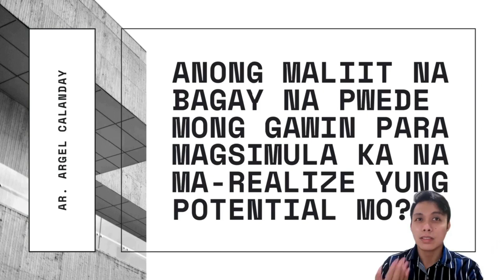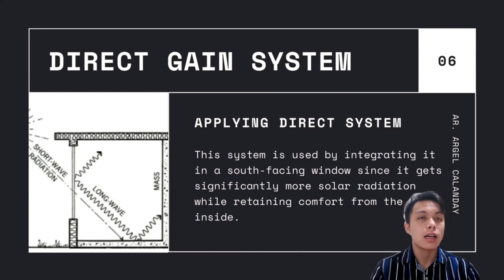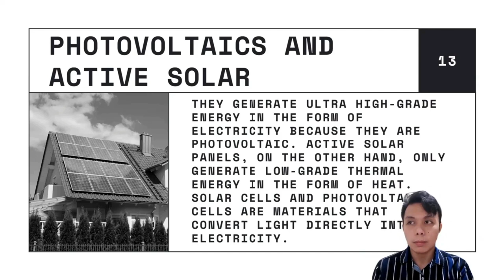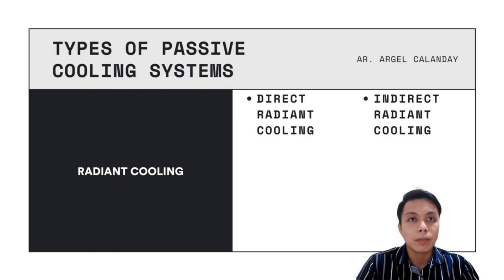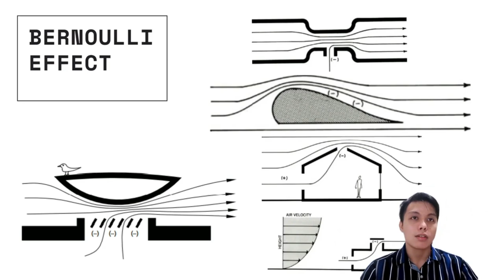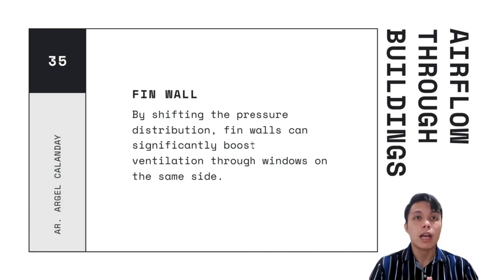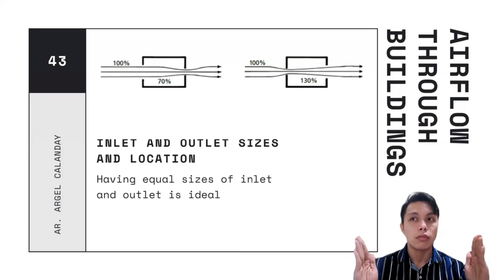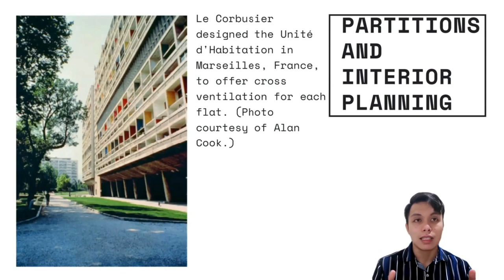How to Plan and Design with Solar and Wind Energy in Mind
AR 213 UNIT 1.3 Solar and Wind